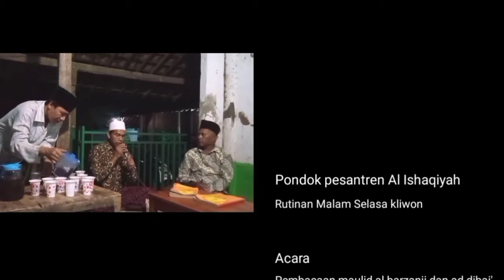Al Ishaqiyah •| Gus Dowi